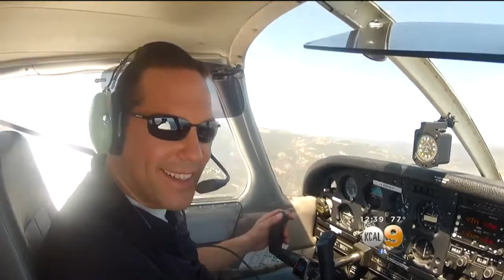Meteorologist Josh Rubenstein Takes To The Sky With The Blue Angels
Navy flying team to appear this weekend at airshow in Lancaster.